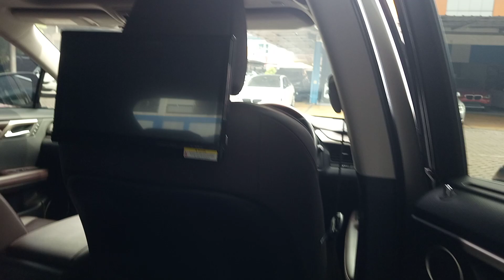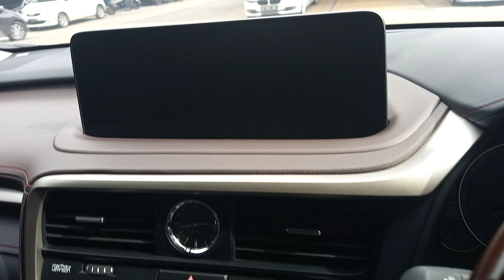lexus rx300t luxury super istimewa murah juga.